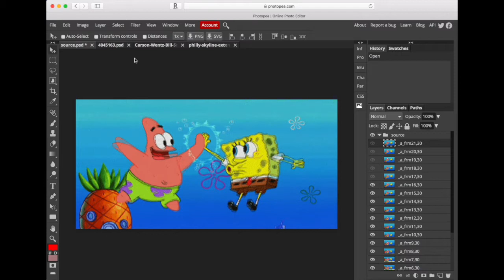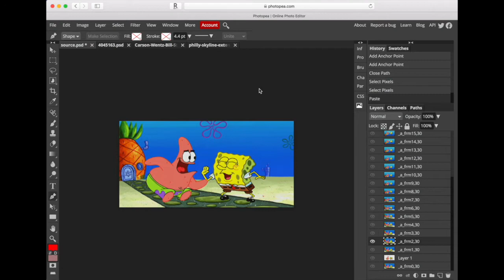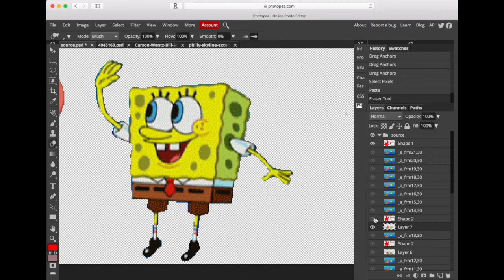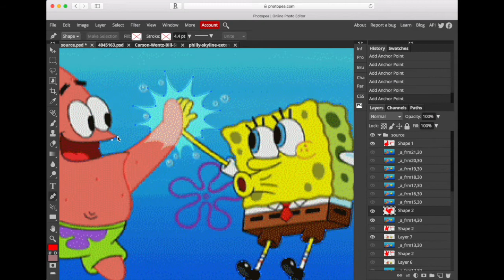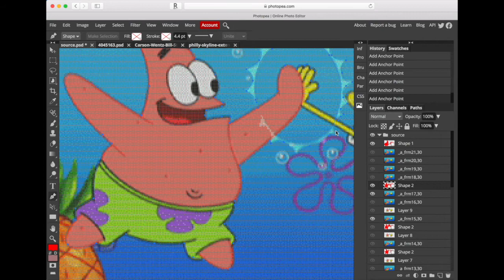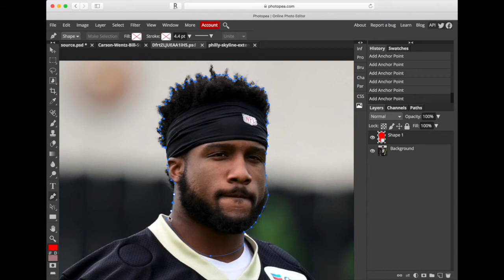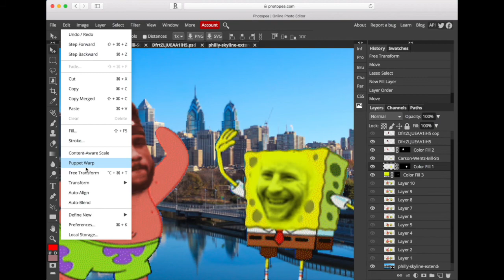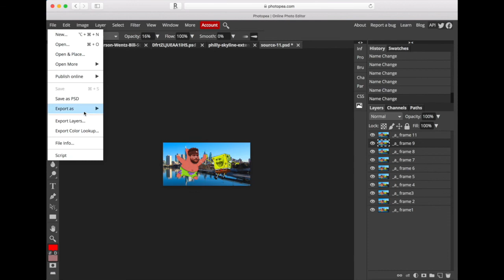Graphic Design - Gif Creation and Animation in Photopea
This video is a sample of how to create your own Gif in Photopea by using the pen tool to create individual frames and assemble them to create a finalized looped animation.